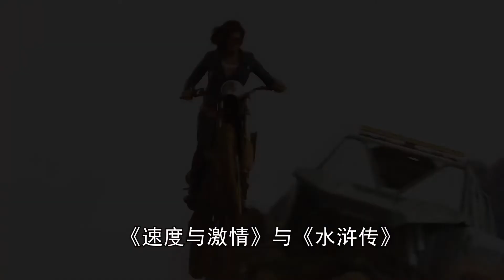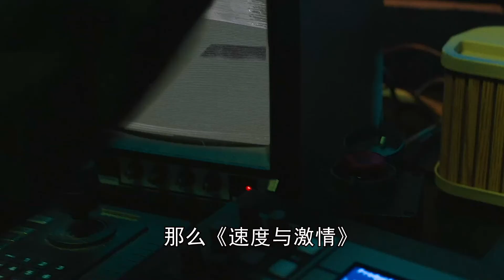速度與激情繫列為什麽這麽火，原來跟我們之前看過的水滸有關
速度與激情繫列